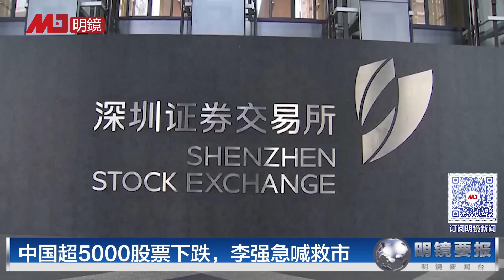习近平派张国清云南搜救，山顶早就地裂，疑与采矿有关！中国超5000股票暴跌，李强急喊救市；唐山打人案黑伞、公安局长马爱军获刑12年；贝莱德七折抛售上海办公楼 | 明镜要报（20240122）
00:35 中国超5000股票下跌，李强急喊救市
02:48 习近平派张国清赴云南搜救
村民：一个多月前山顶就开缝，疑与采矿有关
08:34 唐山打人案幕后黑伞、公安局长马爱军获刑12年
11:08 贝莱德正寻求七折出售上海办公楼
13:24 学历大打折，中国本科生“回炉”重读职校
16:23 中国留美博士生齐太磊，要么极刑，要么无罪

明镜电视
全球新闻，学者评论